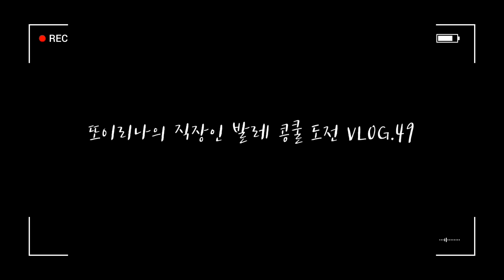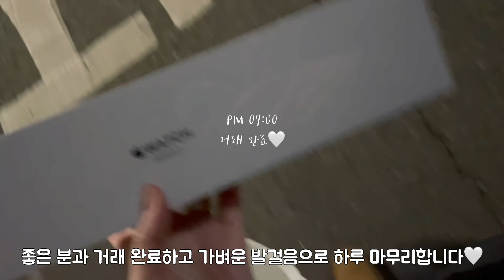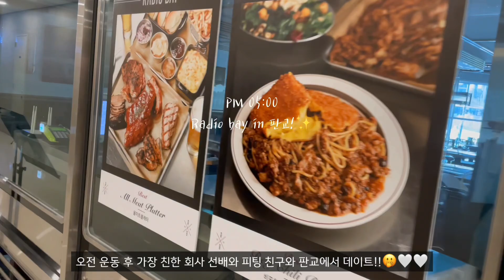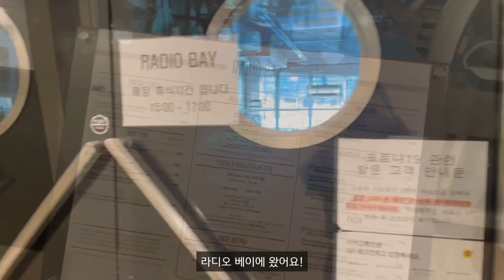일주일 백수VLOG | 끝날 때까지 끝난 게 아니다, 일하고 쉬고 놀며 새로운 시작 준비 | 또이리나 | 룩북 촬영 | 애플워치 언박싱 | 아웃백 먹방 | 케이크 베이킹 클래스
오늘 영상은 12월 27일 일요일부터 1월 2일 토요일까지의 한 주간의
소소한 일상을 담은 브이로그입니다.

이번 주는 '퇴사'이후 일주일 백수로써 살아가는 일상을 담아보았어요!

일요일엔 남자친구 룩북 촬영 일일 알바로
월요일엔 탈나서 거의 쉬어가는 식으로 ㅎㅎ
화요일은 그간 못 본 병원 진료나 서류 업무들 + 휴식
수,목은 마저 마치지 못 한 업무를 마치러 퇴직 후 출근로그 ㅎㅎ
그리고 목요일엔 빵순이 드디어 베이킹 클래스 도전!ㅎㅎ
연말 행사로 좋은 가격에 케이크 클래스를 듣게 되었는데
저는 베이킹은 아닌걸로. 사 먹는 걸로. 헿헿
그래도 즐거운 시간이었어요!
맛있는 거 만들고 아웃백으로 맛있는 거 먹으러 가고 ❤️
금,토는 줄줄이 집에서 밖에서 소소하게 사람들 만나며
맛있는 거 먹고 수다 떠는 식으로 1주일 훌쩍 마무리하였습니다!

내일부터는 새로운 환경, 새로운 직장에서의 삶
그리고 코로나 부분 조정으로 인해 발레 학원이 다시 열 수 있어서
발레도 열심히 해 나가는 모습, 그리고 쉬면서 연말연초라고
해이해져서 마구 즐기며 먹던 식습관들을 다시 개선할 수 있도록
빡센(?) 식단관리까지 다음주 한 주는

2021 맞이 직장, 발레,다이어트 3가지 측면 모든 면에서
새롭게 마음을 다 잡고 열심히 해 나가는 모습으로 찾아뵙도록 할게요!❤️

이번 주 쉬고 놀고 즐기는 또이리나의 모습도 즐겁게 봐주셔서 정말 감사드립니다❤️

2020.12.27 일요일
*운동
-X
*식단
아침 X
점심 X
저녁 포카리 (07:41-07:42/08:44)

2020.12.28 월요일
*운동
-플랭크5분
-홈발레 2시간
*식단
아침 X
점심 야채 닭가슴살 김밥4 김치 멸치볶음 머핀2 우유+녹차 (12:10-12:40)
저녁 X

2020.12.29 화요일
*운동
-공복유산소 8:44 시작 30분
걷기 5분 뛰기 15분 걷기 10분
-플랭크5분
*식단
아침 X
점심 낫또 시금치커리+곤약밥1/2 뺑오쇼콜라 경성꽈배기 꼬북칩 우롱밀크티 우유 귤2
(11:07-11:42/22시간27분 공복)
저녁 X

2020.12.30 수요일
*운동
-플랭크5분
-스트레칭
*식단
아침 요거트+체리+무화과 쑥떡1 베이글 우유 귤1 아몬드 꼬북칩
(09:44-10:15/22시간2분 공복)
점심 아아 등심돈까스덮밥 오이지 된장국(12:52-01:06)
저녁 X

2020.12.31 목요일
*운동
-스트레칭
-발레 2시간
*식단
아침
점심 요거트+딸기청 우유 카스타드 딸기토끼빵(11:15-11:24/22시간9분 공복)
샐러드 스프 부쉬멘브레드 한라봉에이드 투움바파스타 갈릭립아이 오지치즈 고구마 (02:20-02:50)
저녁 X

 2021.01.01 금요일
*운동
-공복 유산소 10:00
걷기 5분 뛰기 15분 걷기 15분
-플랭크 5분
*식단
아침
점심 요거트 아웃백빵 각종스프레드 11:33-11:48/20시간 47분 공복
찐만두5 칼국수 김치 (01:11-01:22)
저녁 오일파스타 샐러드 치즈빵2 우유 딸기프라푸치노 아아 초코무스케익(06:19-07:24) 하겐다즈(-08:03)

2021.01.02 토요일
*운동
-공복 유산소 11:30 시작 41분
걷기 5분 뛰기 16분 30초 걷기 20분
-플랭크 5분
*식단
아침
점심
저녁 콥샐러드 맥앤프라이즈 치즈피자3(05:09-05:43/21시간 6분 공복)
콜드브루 블루베리파이ㅠ엘리게이터(5:52-06:12)

조금 루즈하거나 지루하다하시는 포인트나 고쳤으면 하는 점,
혹은 궁금한 점 있으시다면 댓글 부탁드리겠습니다!
다이어트 식단이라고 하기에는 너무 잡다구리한 주전부리, 디저트들이 많지만
참고되셨으면 좋겠습니다.